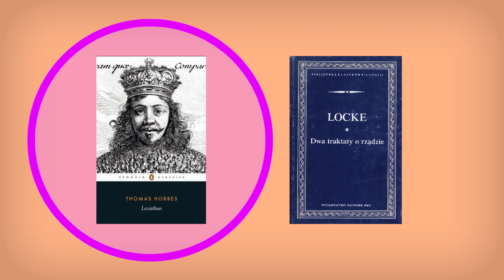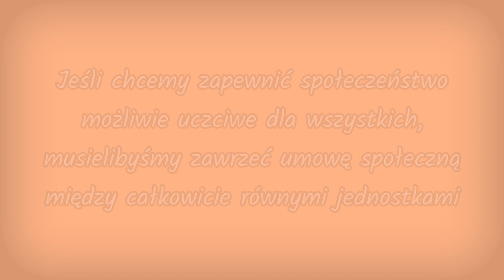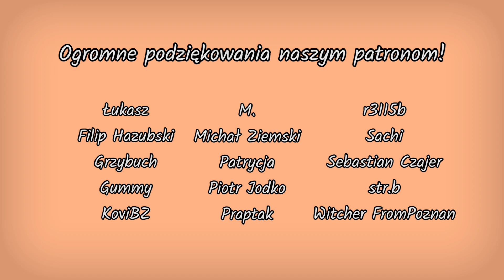Umowa społeczna w 5 minut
Nieznany filar naszego świata🤝

Napisy: drub💙